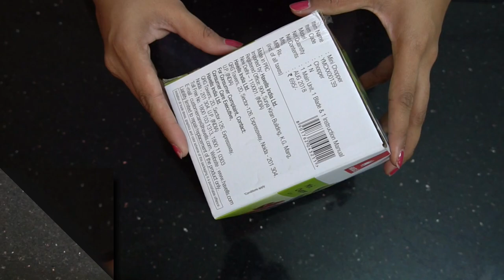Havells Mini Chopper Review & Demo In Telugu||Best Mini Chopper Review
I hope this video will be helpful for you.If you like this video,please  susbscribe to my channel for more good videos and stay connected with me on Bharathi Tips In Telugu.Do not forget to like,comment and share.